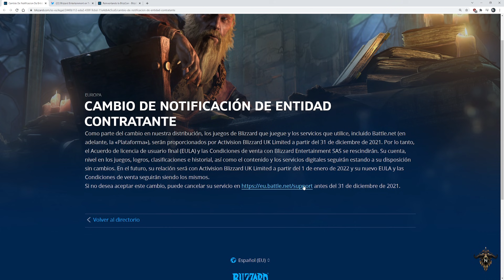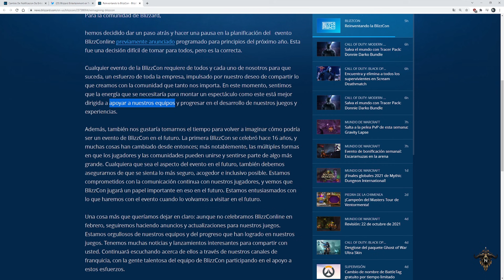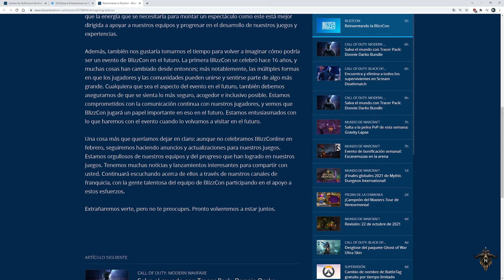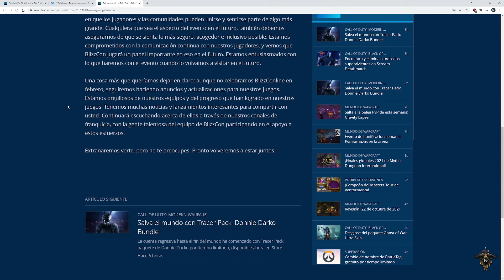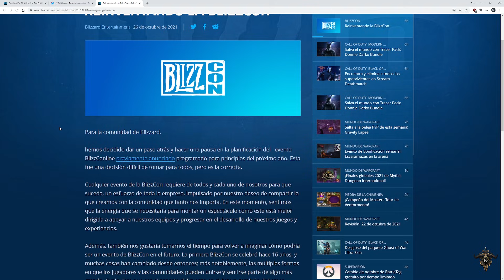Se Cancela la BlizzConLine 2022